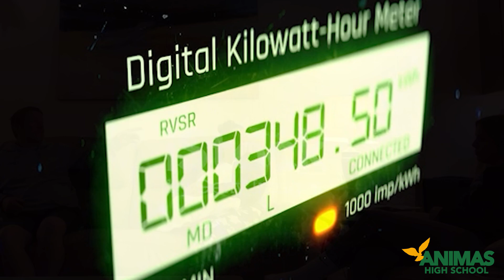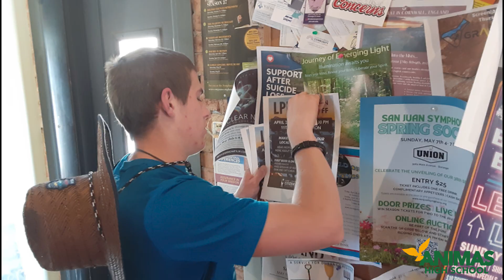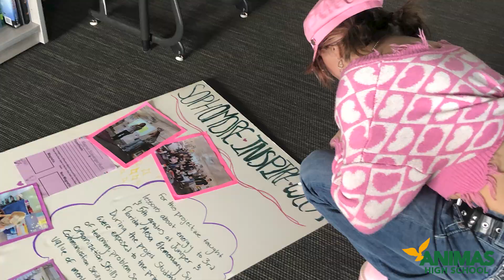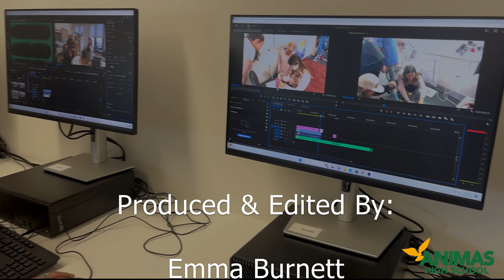ELECTRIFIED EDUCATION: AHS Class of 2025 Energy Project Documentary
Follow the Class of 2025 as they explore local energy and build community connections through their interdisciplinary Energy Project and Sophomore Inspire Week program.

Filmed and Produced by:
Emma Burnett '25
Bella Austin '25
Rosie LeCompte '25